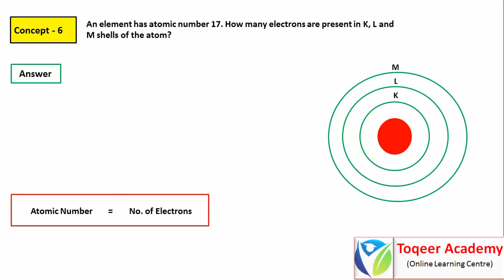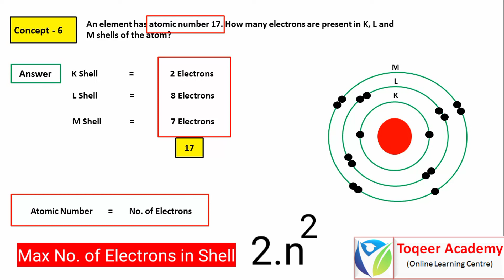An Element has Atomic Number 17. How many Electrons are present in K, L and M shell? Concept - 6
AOA.

Today video is on 3 minutes concept and today we are going to study Concept- 6.

An Element has Atomic Number 17. How many Electrons are present in K, L and M shell of the atom?